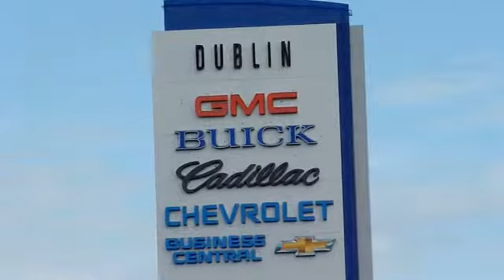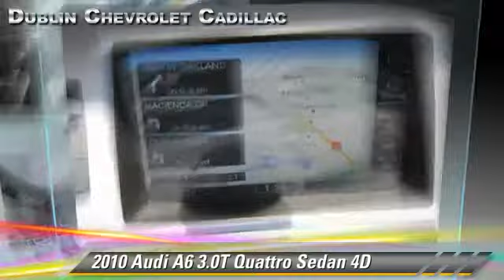2010 Audi A6 3.0T Quattro - Dublin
Dublin Chevrolet Cadillac Hummer

2010 Audi A6 3.0T Quattro Sedan 4D

$36,988

Color: Silver
Engine: V6 Supercharged 3.0L
Transmission: Automatic 6-Spd w/Overdrive &
Miles: 37418
VIN: WAUFGAFBXAN029284
Stock: 83959A

This vehicle features: AWD, ABS (4-Wheel), Air Conditioning, AM/FM Stereo, Bluetooth Wireless, Cruise Control, Daytime Running Lights, Dual Air Bags, Dual Power Seats, DVD System, Head Curtain Air Bags, Heated Seats, Hill Start Assist Control, Keyless Entry, Leather, Moon Roof, MP3 (Multi Disc), Navigation System, Power Door Locks, Power Steering, Power Windows, Premium Plus Pkg, Premium Wheels, Side Air Bags, Sirius Satellite, Stability Control, Tilt & Telescoping Wheel, Traction Control

Please ask for Internet Sales

[DFIN:2:2329322:A:F8B8FA6F:2759a4c5e06dcefdc0d398877f7b1947]